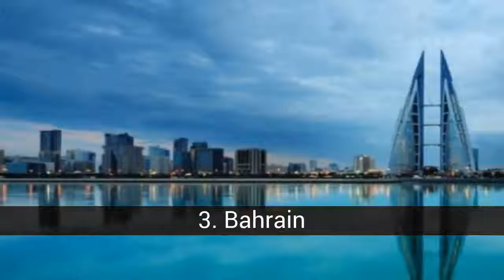The richest Arab countries in the world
List about the richest Arab countries in the world

List of the richest Arab countries in the world, ideal for exporting products and services. International SEO.

In this list about the richest Arab countries in the world you can find:
4. Kuwait
3. Bahrain
2. Qatar
1. United Arab Emirates

4. Kuwait
GDP (PPP): $ 43,773 [€ 32,386.72]

3. Bahrain
32.79 billion USD

2. Qatar
GDP (PPA): $ 106,283.96 [€ 78,635.68]

1. United Arab Emirates
GDP (PPP): $ 48,434 [€ 35,819.13]